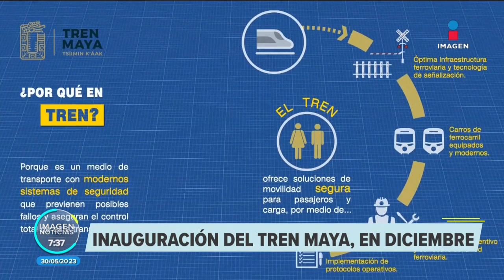Tren Maya será inaugurado en diciembre de 2023, ¿en qué consiste el proyecto? | Francisco Zea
A siete meses de que concluya el año, no hay obra más importante y a la que el actual gobierno destine tanto esfuerzo como el TrenMaya, que deberá quedar listo antes de finalizar 2023.